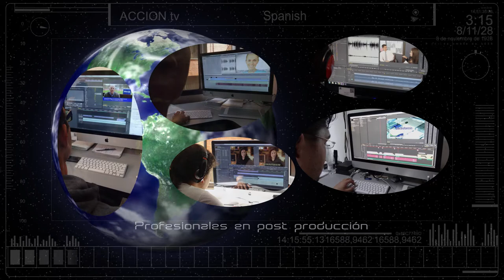Subtitulado de películas, videos y documentales ACCION tv Bogotá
Sub titulado de películas, videos y documentales ACCION tv Bogotá

ACCION tv, es la compañía más experta en la realización de sub titulaciones de películas y videos en Colombia, nuestra sede se encuentra en la ciudad de Bogotá, contamos con realizadores profesionales y rápidos para lograr en el tiempo más corto y con la mejor calidad que su película o video sea subtitulado eficientemente.

Podemos subtitular material audiovisual, cine, videos, material didáctico de español a otros idiomas, nuestros interpretes nativos de cada región lo apoyaran con traducciones profesionales, ya sean técnicas, científicas o de lenguaje coloquial, logrando la adaptación con mayor precisión existente en el mercado.

Trabajamos con software de subtitulado profesional, logrando entregas en tiempos muy cortos y tenemos procesos de control de calidad rigurosos para entregar un producto final de altísima calidad.

¿Cómo lo hacemos?

Partimos de la traducción, que según el caso será realizada por un profesional nativo, experto en el idioma, tema  y terminología, el con su experiencia ajusta y sincroniza las palabras más adecuadas a la voz original, pero en el idioma solicitado, enviamos una versión escrita para su aprobación, ya consentida es realizada por uno de nuestros productores con un sofisticado software de subtitulado profesional, con el que se ajusta los textos traducidos, sincrónicamente a las imágenes, siguiendo normas internacionales muy exactas y logrando que su video sea visto en pantallas de todos los formatos en la actualidad. Ya montada la sub titulación pasa a un proceso de verificación y control de calidad, donde finalmente se garantiza la alta calidad del trabajo realizado por ACCION tv.

Acabamos entregando el material vía internet o físicamente (según el largo del proyecto), para la aprobación del cliente, que tendrá la oportunidad de hacer cualquier tipo de ajuste.
En algunos casos también requiere la traducción de textos, animaciones, gráficos o cualquier otro tipo de montaje que expertos productores de ACCION tv están en capacidad de ejecutar bajo sus lineamientos y parámetros.

Aumente su audiencia, déjese conocer a un público más amplio
ACCION tv brinda el servicio de sub titulación de películas, documentales, series de televisión, comerciales publicitarios, videos corporativos y comerciales, incremente su mercado contando con ACCION tv, nosotros seguimos estándares internacionales que lograran hacer más visible a públicos más universales.

o separe una cita en los teléfonos: 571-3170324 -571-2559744.